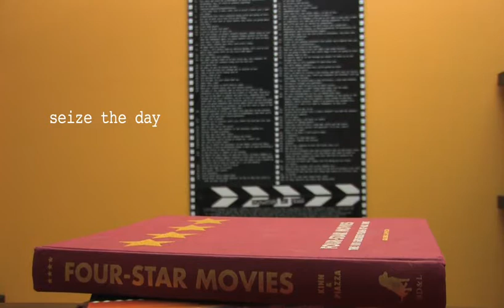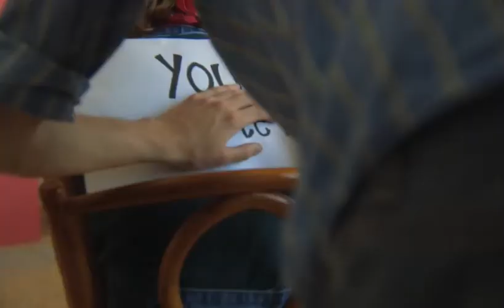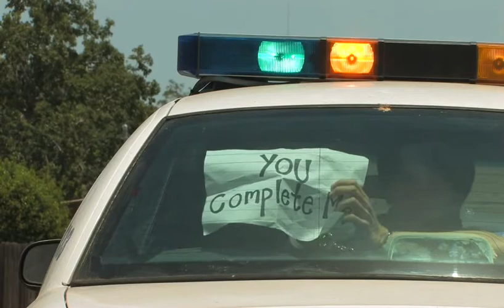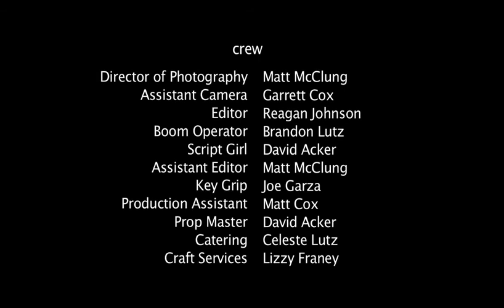Seize the Day (2009)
C4 Digital Films entry for the Corpus Christi 7 Day Film competition 2009 (write, shoot & edit a film start to finish in 7 days). Winner of 5 awards including Grand Jury Prize (1st place), Best Actress (Allie Smith), Best Actor (Hank Burkhalter), Best Supporting Actor (Boomer Matthews), Best Use of Required Element (Prop). Directed by Reagan Johnson. Produced by Andrew Acker. Director of Photography, Matt McClung). Congratulations to a terrific cast and crew!